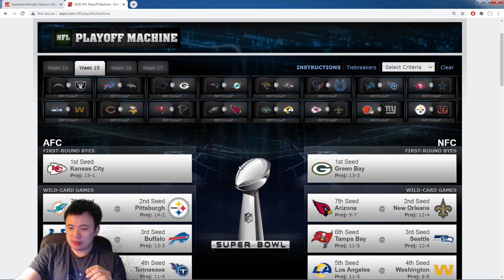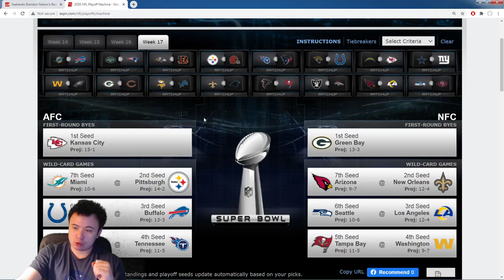The playoff scenarios for the Seattle Seahawks: Almost certainly down to two paths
Forget the noise. Focus on the important stuff. The Seahawks position in the NFC postseason will come down almost entirely to Week 16 against the Rams, where the path diverges between the three seed and the six seed. Every other path is so thin, it's barely worth thinking about right now.

Special thank you to elite channel members:
Y2Kha, Brandon Mikel, Rip, Scott Todd, Hasher 4MVP, vgktigers75